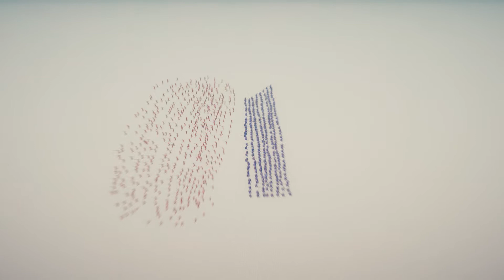300x hoplites vs 500x of every ranged unit-TABS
This is my first video so it might be a little blurry.It will be better in the future.
(Ps: the crows are crazy! They wanted you to like the video!)